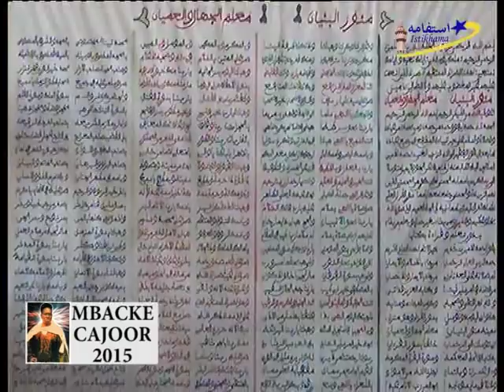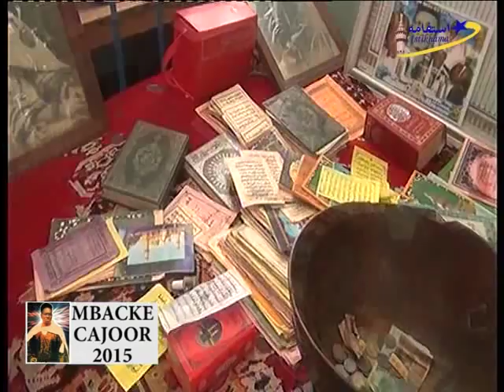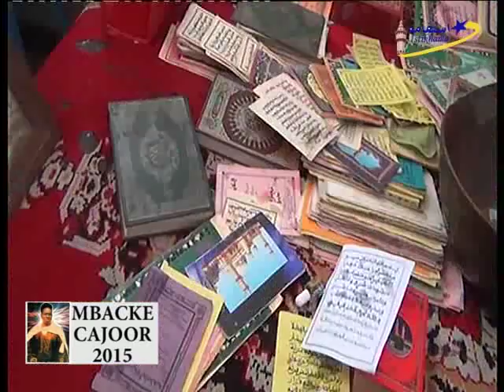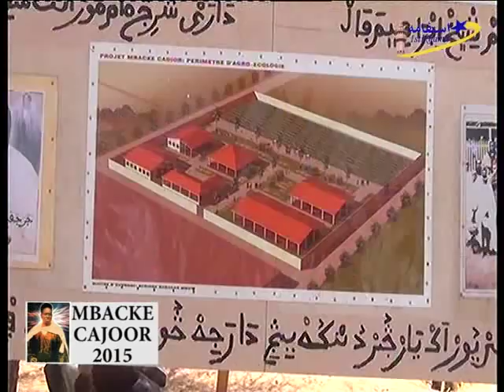Magal Mbacké Cajoor Edition 2015 Ziara Famille Serigne Mouhamadou Lamine Bara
Magal Mbacké Cajoor Edition 2015 Ziara de la Famille Serigne Mouhamadou Lamine Bara à Mbacké Cajoor. C'est un reportage sur les ambiances de la célébration, les Ziarras et interviews sur Serigne Bara et Sur Mbacké Cajoor.